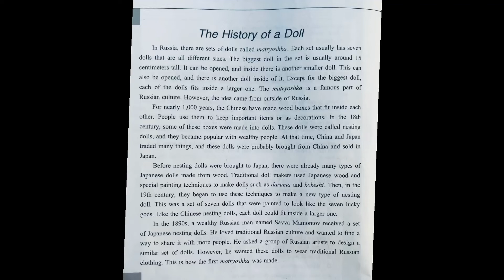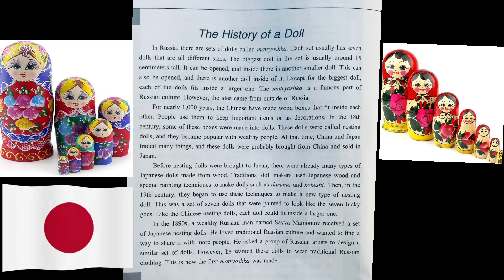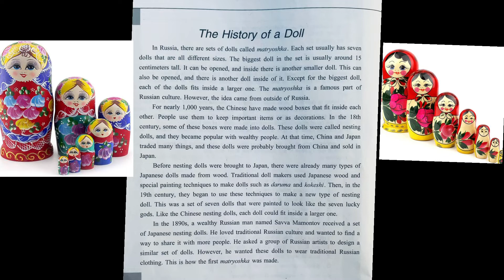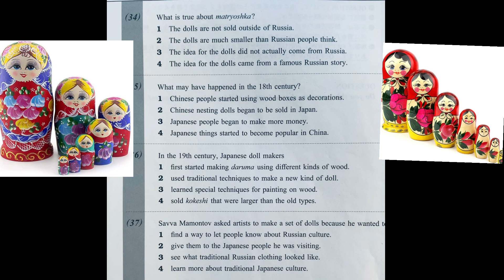The History of a Doll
Let’s study English together!